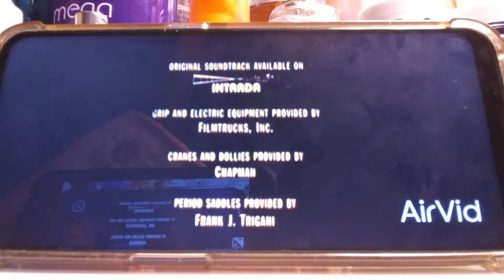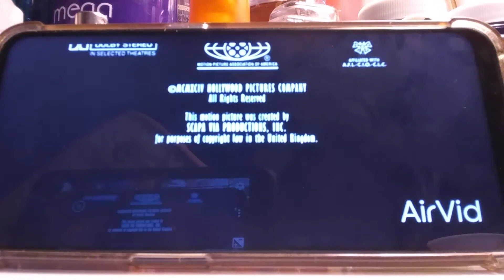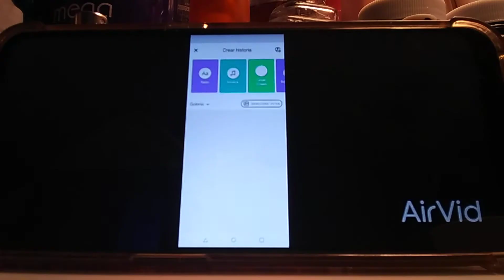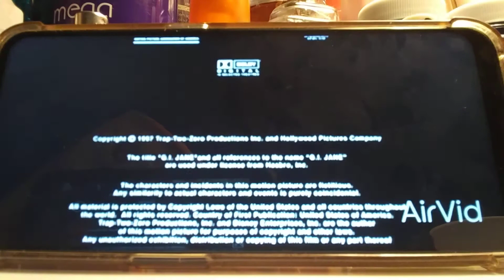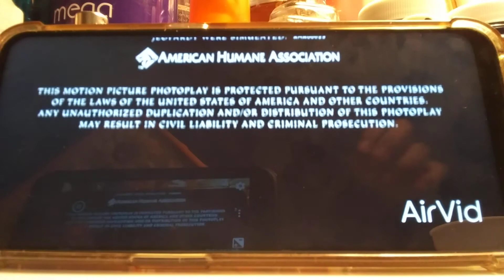Hollywood Pictures french closing